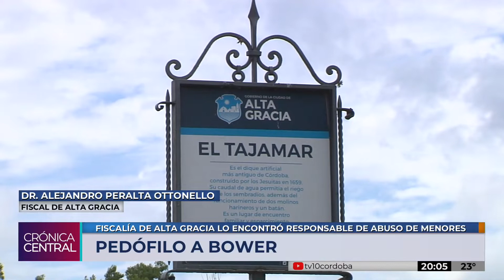Llevó su celular a reparar: tenía imágenes de abuso sexual y fue detenido